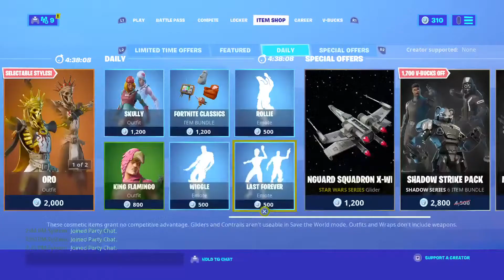Get in here chat